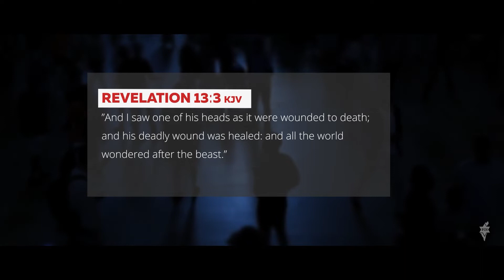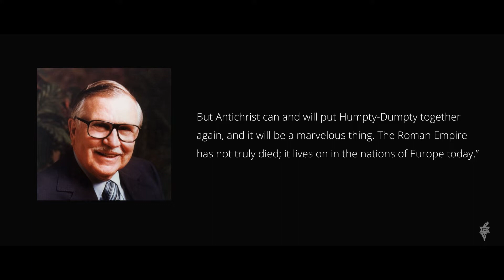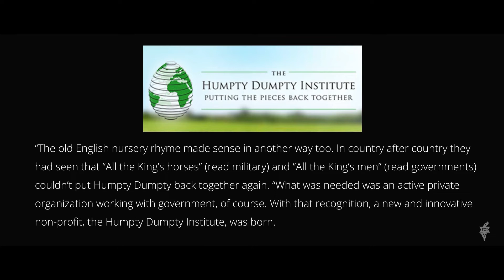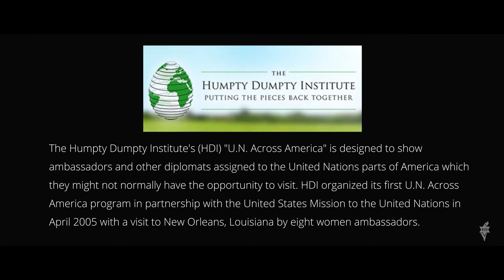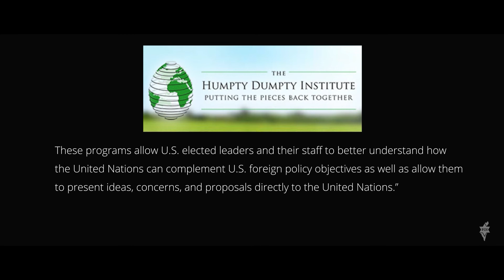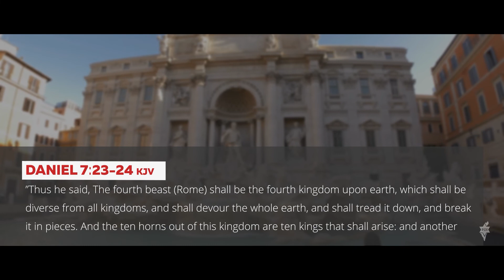Book of Revelation | Humpty Dumpty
Shalom Friends:
Join Larry Mitchell on Shabbat Shalom as he continues in the study of the Book of Revelation. This week Larry will be continuing Chapter 13 - Humpty Dumpty